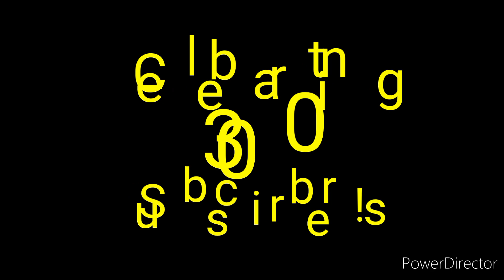🍓🍰 Strawberry Shortcake X Adayn Rodriguez (Random Encounters 138th Photos) Earth Day Special